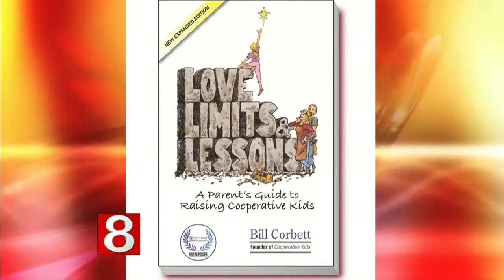Raising Cooperative Kids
Author and parent educator, Bill Corbett, was in the studio to discuss ways parents can stop their child or teen's addiction to screen time.